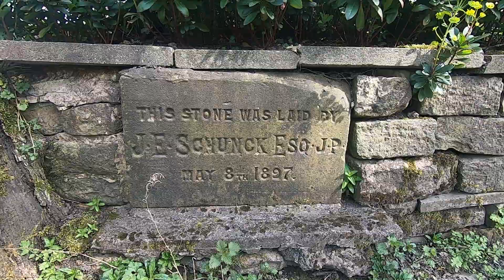South Pennines Covid Walk, 10th April 2020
A local Covid walk in the South Pennines.